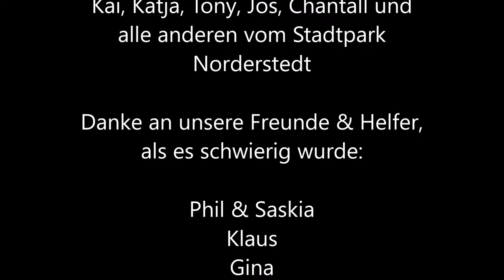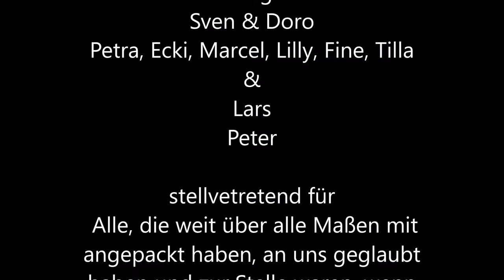MATCH Börner Open Air 2022 Aftermovie / Ankündigung MBOA23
Vom 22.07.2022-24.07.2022 begeisterten Künstler wie Tim Bendzko, Torfrock, Lotto King Karl, Matze Knop, Maggers United, Münchener Freiheit, Extrabreit,Illegal2001, Linus Bruhn, Edelgift, The Infamous Her und die Hamburger Wollten´s die MBOA22 Bühne im Stadtpark Norderstedt.

Hier gibt´s ein paar Impressionen davon und die Ankündigung für 2023.

Schön, dass Ihr ALLE dabei wart. Wir freuen uns auf Euch und 2023.

Eure Patti , Euer Tony